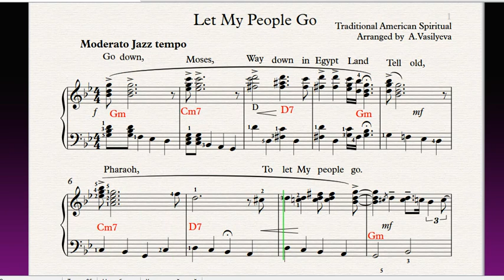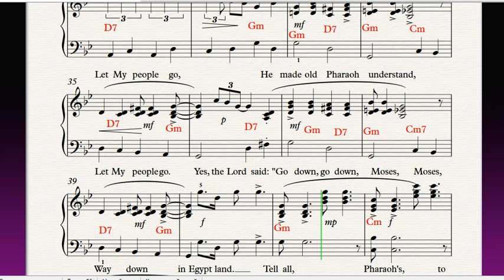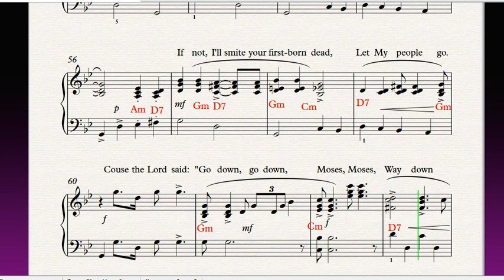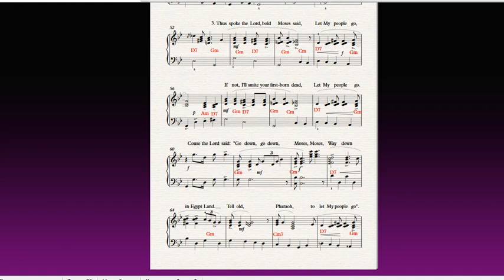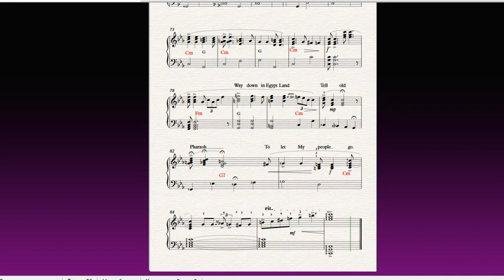Let My People Go|Go down, Moses|Louis Armstrong|Best of jazz|Traditional American spiritual|Tutoria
"Let My People Go". "Go Down, Moses" - like Louis Armstrong, 50%speed. Best of jazz. Traditional American spiritual. Piano Cover. Free sheets. With Lyrics. Tutorial. Jazz. Piano solo.
Piano Cover by A.Vasilyeva. Ноты для фортепиано.
3:35 - Free sheets|Ноты
Ставьте 👍, учите мелодии на пианино вместе со мной! Всем творческих успехов!

"Go Down Moses"|"Let My People Go" | Lyrics:

 Go down, Moses,  Way down in Egypt land
 Tell Ol' Pharaoh, to Let My People Go!
1. Armstrong:
   When Israel was in Egypt land...  (Let My People Go!)
   Oppressed so hard they could not stand...   (Let My People Go!)
So the Lord said: 'Go down, Moses,  Way down in Egypt land
Tell all Pharaohs, To Let My People Go!'

2. So Moses went to Egypt land...    (Let My People Go!)
   He made Ol' Pharaoh understand...   (Let My People Go!)
Yes, the Lord said: 'Go down, Moses,  Way down in Egypt land

3. Thus spoke the Lord,   bold Moses said:      (Let My People Go!)
   'If not I'll smite, your firstborn's dead'   (Let My People Go!)
God - the Lord said: 'Go down, Moses, Way down in Egypt land
Tell old Pharaoh,  To Let My People Go!'
  Ступай, Моисей!
Ступай, Моисей, В землю Египетскую. Вели фараонам, Отпустить мой народ!
1. Когда народ Израилев в Египте, Отпусти мой народ!
   Изнывал под тяжким игом рабства, Отпусти мой народ!
   Припев:
Господь повелел: "Ступай, Моисей, В землю Египетскую. Вели фараонам, Отпустить мой народ!"
2. И пошел Моисей в землю Египетскую - Отпусти мой народ!
   И говорил фараону: Отпусти мой народ!
   Припев:
"Такова воля Господа, - сказал отважный Моисей - Отпусти мой народ!
Если ты не послушаешь Его, он поразит первенца твоего. Отпусти мой народ!"
  Припев:
3. Вели фараонам, Отпустить мой народ!
With lyrics, Russian translation and some information about the song.
Go down, Moses sung by Louis Armstrong.
  The ending says:'Let My people go' - is a phrase from the Bible, the Book of Exodus, in which Moses demanded from the pharaoh to free the Jews out of the egyptian slavery.
 'And the LORD spake unto Moses, Go unto Pharaoh, and say unto him, thus saith the LORD, let my people go, that they may serve me.' (Exodus 8, 1)
 After the pharaoh had refused to let them go, Egypt sufferred different disasters ('plagues of Egypt'), which forced the pharaoh to let the Jews to leave the country.
At the time of slavery in the USA this phase was sounded in the songs of African slaves (Negro spirituals).
In the XX century the song 'Go down Moses' was performed by american singer Paul Robeson and jazzman Louis Armstong.
In the song 'Israel' symbolizes african-american slaves, 'Egypt' and 'pharaoh' - slaveholders.

The song was an anthem of black people who had escaped from the slavery during the 1861-65 Civil war (they were called 'contraband' as a 'property' 'illegally taken' by northerners).
The action in the song takes place on the mount Sinai, where now is placed an ancient St. Catherine's monastery.
Traditional American spiritual (Традиционный американский духовный)
 Сойди вниз, Моисей спел Луи Армстронг.  Окончание гласит: «Отпусти народ Мой» - это фраза из Библии, Книги Исхода, в которой Моисей требовал от фараона освободить евреев из египетского рабства.
 И сказал Господь Моисею:«Пойди к фараону и скажи ему: "Так говорит Господь: отпусти народ Мой, чтобы он совершил Мне служение». (Исход 8, 1)

После того, как фараон отказался отпустить их, Египет пострадал от различных бедствий («язв Египта»), которые вынудили фараона позволить евреям покинуть страну.
Во времена рабства в США эта фаза звучала в песнях африканских рабов (негритянских спиричуэлах).
 В XX веке песню «Go down Moses» исполнили американский певец Пол Робсон и джазмен Луис Армстонг. В песне «Израиль» символизирует афроамериканских рабов, «Египет» и «фараон» — рабовладельцев.
 Песня была гимном чернокожих людей, бежавших из рабства во время Гражданской войны 1861-65 гг. (их называли «контрабандой» как «имуществом», «незаконно захваченным» северянами).
Действие в песне происходит на горе Синай, где сейчас находится древний монастырь Святой Екатерины.